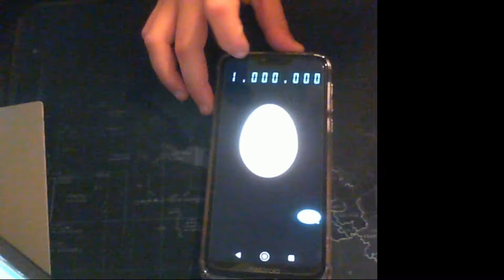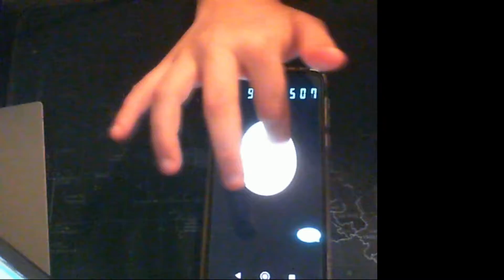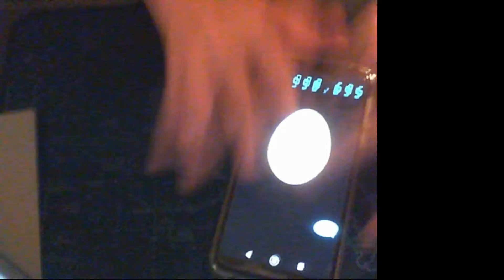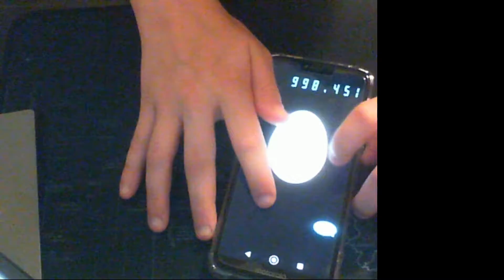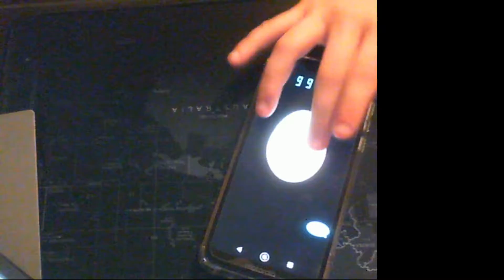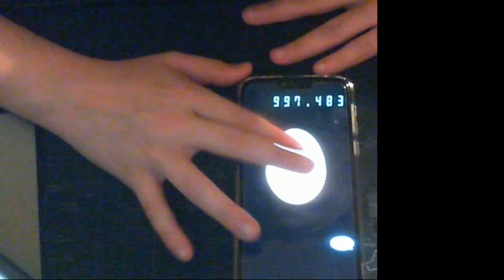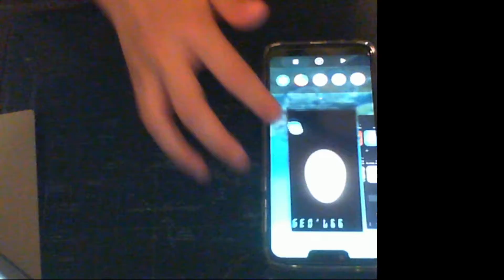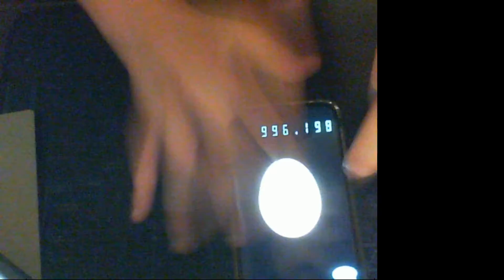Egg Clicking for MVP+ @Trycs